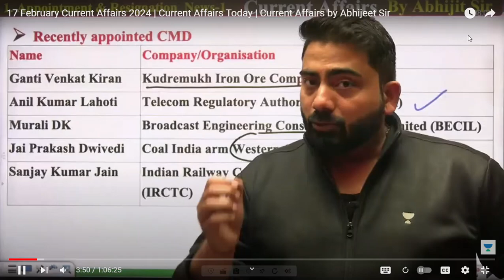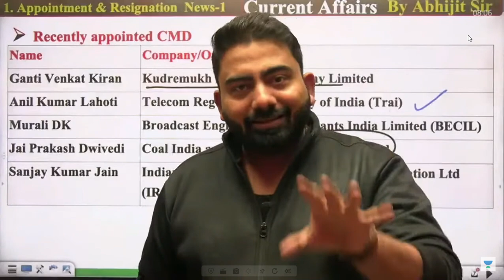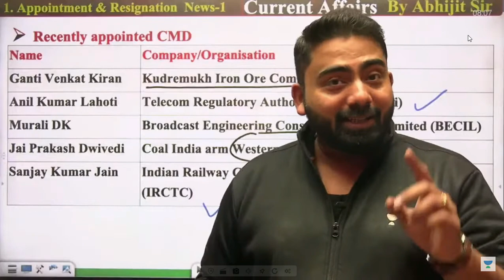Motivation by @gabyabhijeetmishra6923 sir